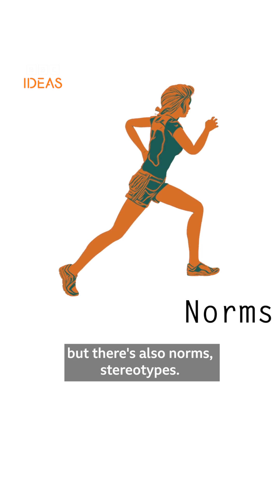This child GENIUS is reshaping the tech world! | BBC Ideas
As a child, Anne-Marie Imafidon loved taking things apart.

Now a tech leader, she’s passionate about breaking down stereotypes.

On International Day of Women and Girls in Science, we revisit this profile of a STEM champion and inspiration!